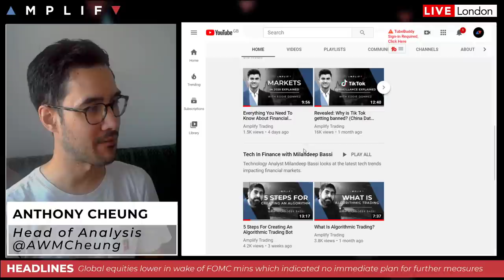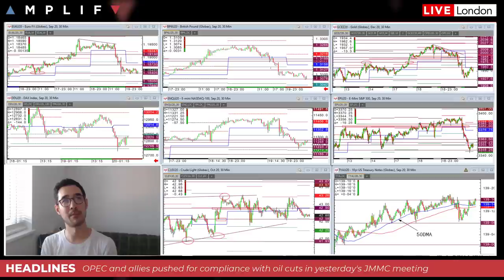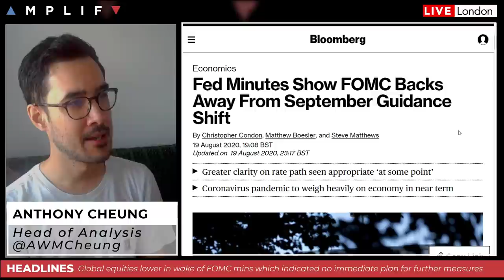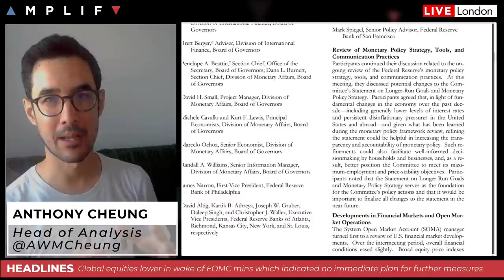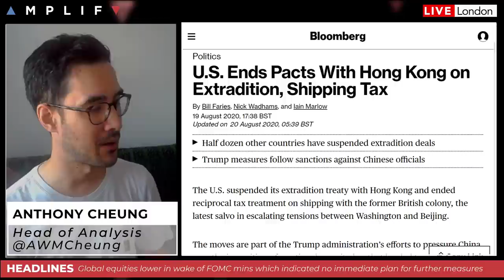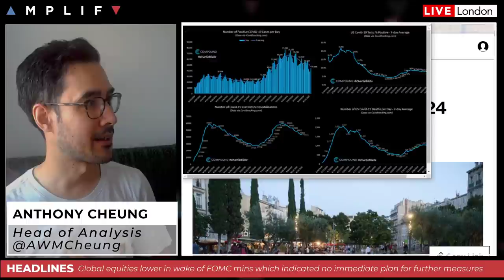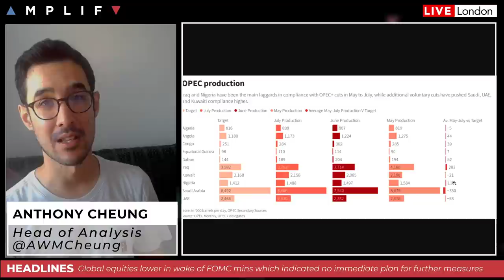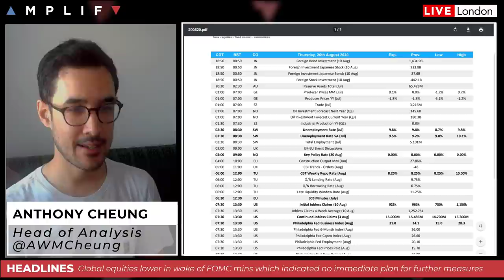FOMC Minutes & Reaction Explained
- Introduction to the YouTube channel (00:00)
- Review of the charts following the FOMC minutes & explanation of what happened (1:34)
- US ends pact with Hong Kong on extradition and shipping tax (9:52)
- US post office fight may clear the way to restart stimulus negotiations (10:45)- Update on the global COVID-19 situation (12:50)
- OPEC and allies press for greater compliance in months ahead (14:50)
- Summary of main calendar events for today (17:09)